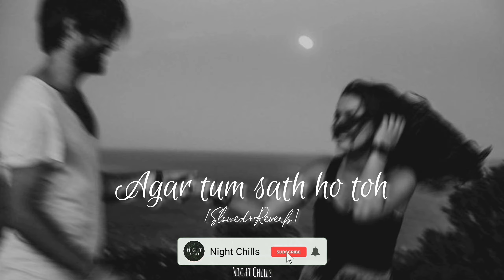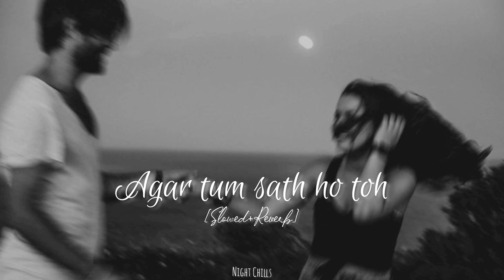Agar tum sath ho toh - Arijit singh || Slowed+Reverb || Night Chills.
As you people know that I can't earn anything from this channel so if you want to support me and want me to continue uploading nice songs like this, you can go to my Amazon affiliate link and can buy things which will help me 🙏
If you like, then buy.
Thanks❤.

some more songs that you guys would like for me to slow and add some reverb to Your song suggestions can be of any language.